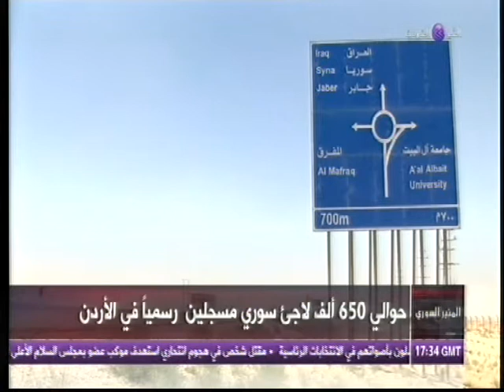قناة الغد العربي ميسرة بكور في حوار عن اليوم العالمي للاجئين تقديم الاعلامي موسى العمر